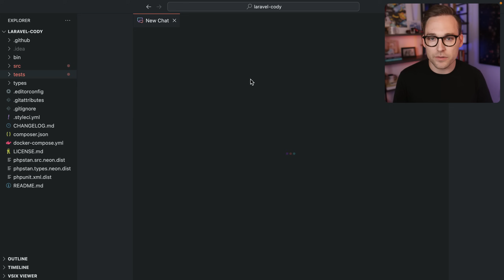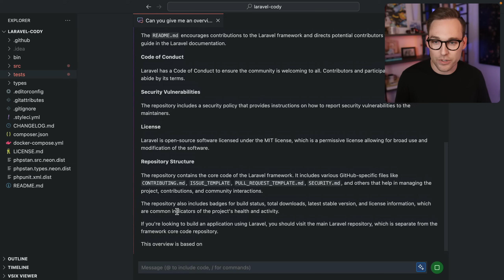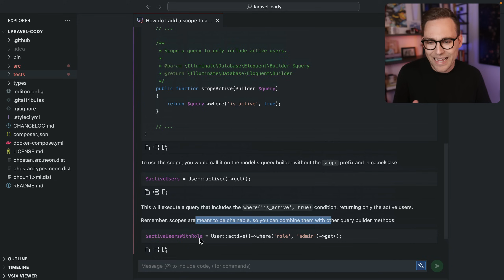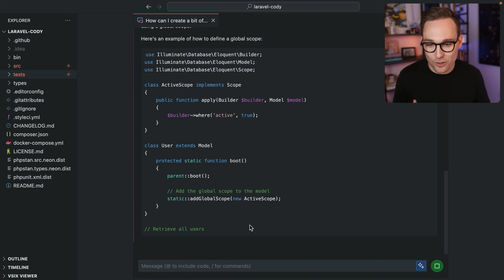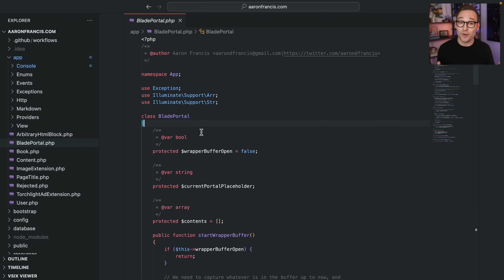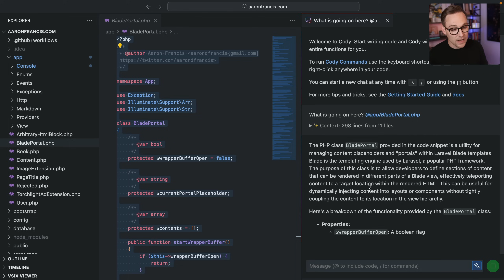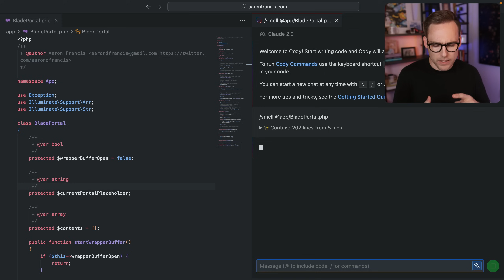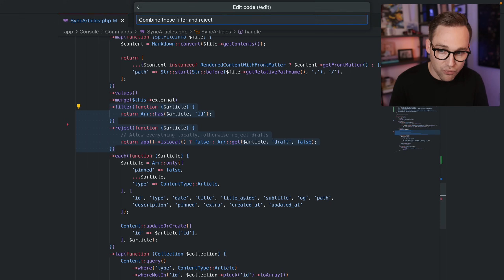Cody: the AI assistant that actually knows your codebase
I tried Cody across a couple of different codebases and was super pleased with the way that the context worked. It felt like it actually understood my projects moreso than any of the other assistants.

Thank you to SourceGraph for supporting the channel!

- find articles, podcasts, courses, and more.

Chapters:
00:00 Who is Cody?
00:41 Trying it on the Laravel framework
02:25 How do I add a scope?
04:52 Trying it on an obscure repo
06:41 Using Cody to fix our code
07:28 Code generation
08:55 Cody is GA, with a few rough edges